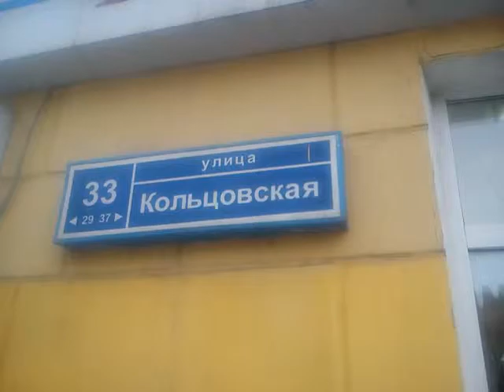Ulitsa Koltsovskaya near Chizhova Gallery, Nov 2014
Voronezh, Russia. Воронеж. Улица Кольцовская около Галереи Чижова, 30 ноября 2014. This object on Wikimapia